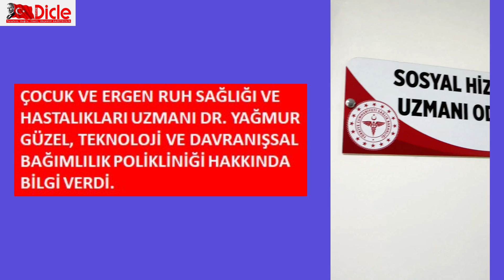Uzman Dr. Yağmur Güzel, Teknoloji ve Davranışsal Bağımlılık Polikliniği hakkında bilgi verdi.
Çocuk ve Ergen Ruh Sağlığı ve Hastalıkları Uzmanı Dr. Yağmur Güzel, Teknoloji ve Davranışsal Bağımlılık Polikliniği hakkında bilgi verdi.